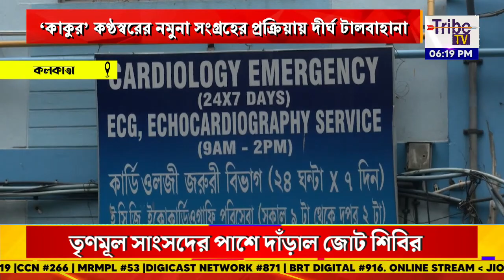Kalighater Kakur Health: 'কাকুর' কণ্ঠস্বরের নমুনা সংগ্রহের প্রক্রিয়ায় দীর্ঘ টালবাহানা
Tribe TV is now available on :
CCN (Siliguri)...266
MEGHBELA- 277
DIGI-CABLE- 949
MRMPL- 53
BHORER ALO-53
SGCN- 79
CGSN- 319
METROCAST(DIGI CABLE)..41